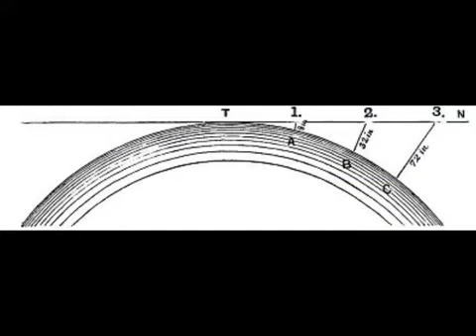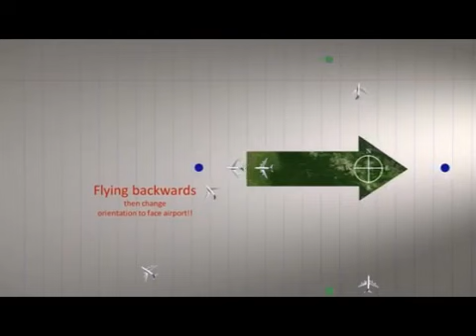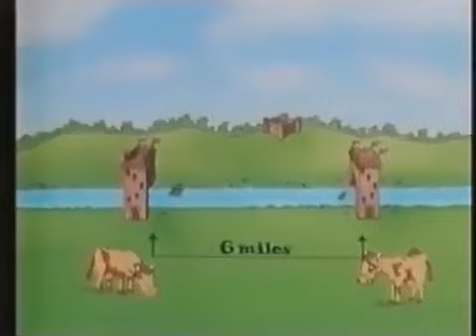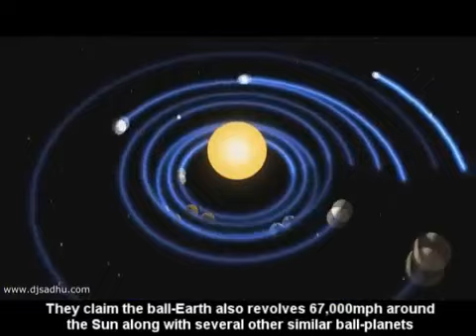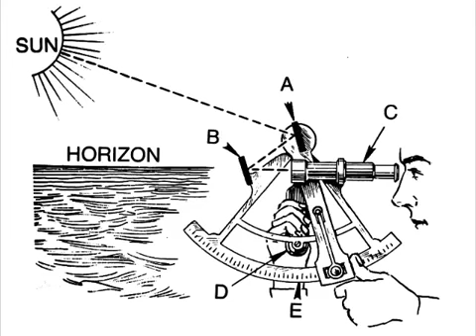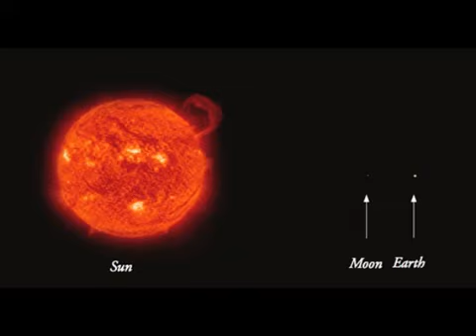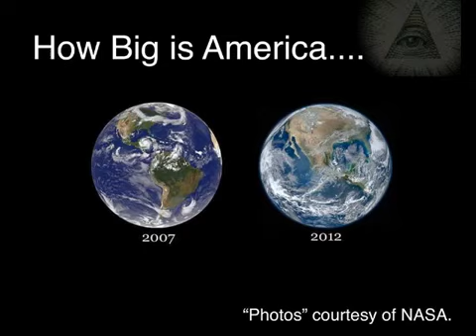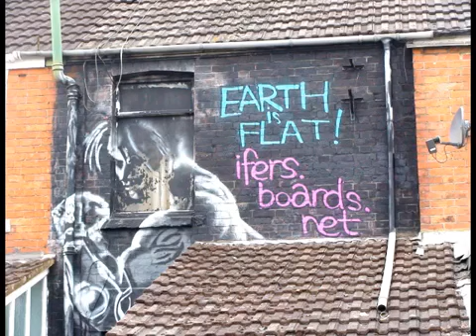eric dubay 200 proofs earth is not a spinning ball videobook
the mother load answers that will blow your socks off,
the truth cannot be stoped